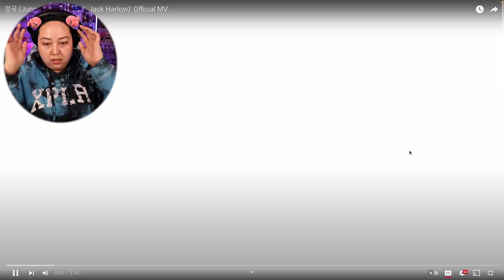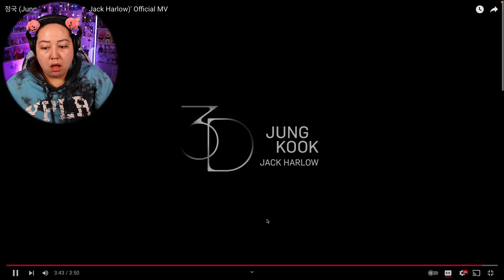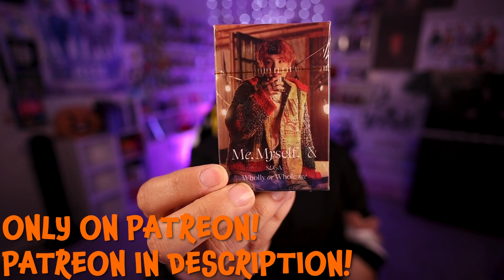정국 (Jung Kook) '3D (feat. Jack Harlow)' Official MV | REACTION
PERKS:
-Early Access to Videos
-BTS reactions, Bon Voyage, In The Soop and Run BTS
-K Dramas, Shows and Movies

CHECK OUT BTS: @BTS

Send me anything and you could be shouted out in my next unboxing video!
KAZANDRA BROCK
5210 CLEVELAND BLVD STE 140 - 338

DON'T FORGET!!!